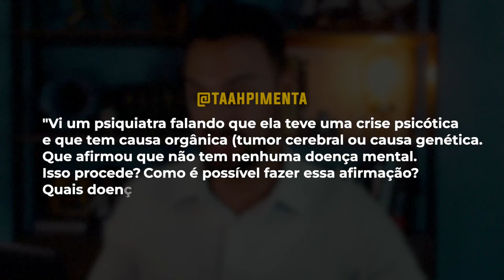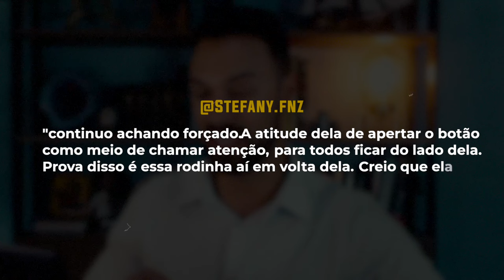O que Vanessa lopes teve? Surto? Tumor? [Respondendo a perguntas]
Vanessa Lopes, participante do Big Brother Brasil 24, teve comportamentos estranhos até que se eliminou do programa. O que ela teve? Neste vídeo, Dr. Matheus analisa alguns momentos e discute possibilidades.